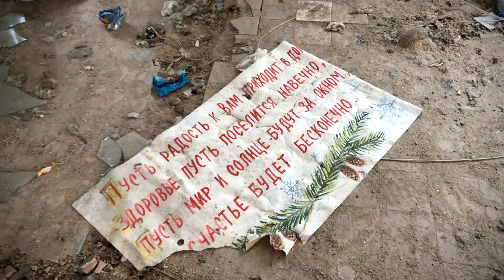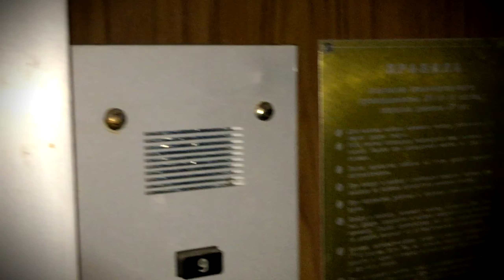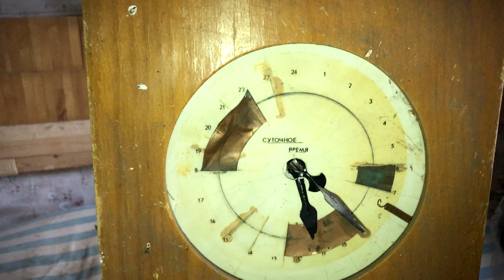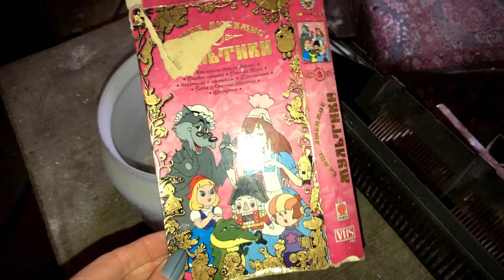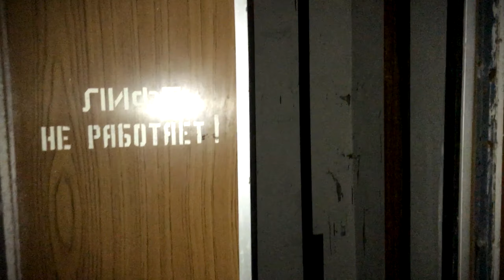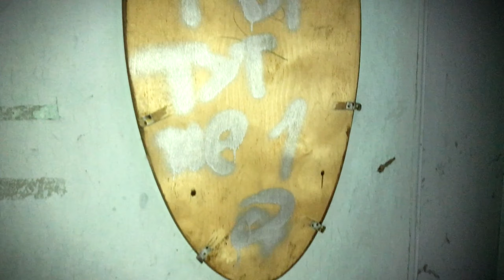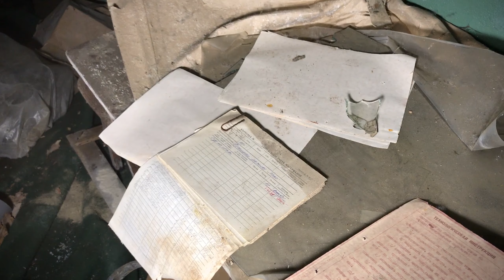Я БЫЛА ТАМ НЕ ОДНА | ПОКИНУТЫЙ САНАТОРИЙ "МИР" | I WAS NOT THERE ALONE | Abandoned sanatorium "MIR"!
Покинутый санаторий-профилакторий «Мир» пустует более 15 лет.
Когда-то данный санаторий принадлежал «Интегралу» и имел около 60 номеров, в том числе несколько люксовых.
На данный момент от санатория остались обшарпанные стены и остатки мебели, хотя в подвале я нашла много интересного, но есть одно но…я была там не одна.
Наши соц. сети:
ТикТок: @o.t.o.s
The abandoned sanatorium-dispensary "Mir" has been empty for more than 15 years.
Once this sanatorium belonged to "Integral" and had about 60 rooms, including several suites.
At the moment, shabby walls and remnants of furniture remain from the sanatorium, although I found a lot of interesting things in the basement, but there is one thing but ... I was not alone there .